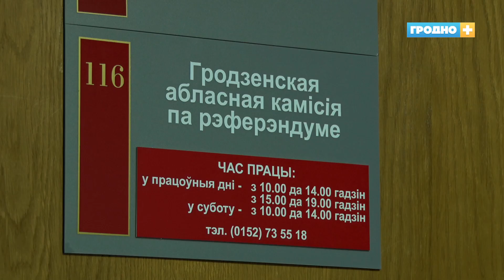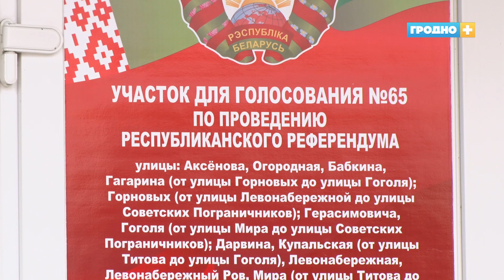Миссия наблюдателей от СНГ работает в Гродно